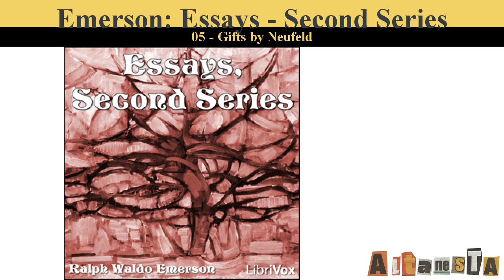Essays, Second Series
Written by:Ralph Waldo EMERSON (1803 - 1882)
Ralph Waldo Emerson was an American essayist, philosopher, and poet, best remembered for leading the Transcendentalist movement of the mid 19th century. His teachings directly influenced the growing New Thought movement of the mid 1800s. (Summary from Wikipedia)